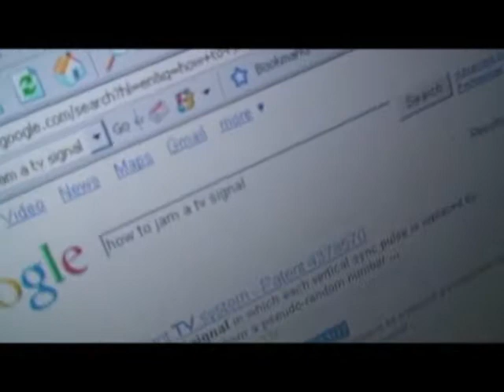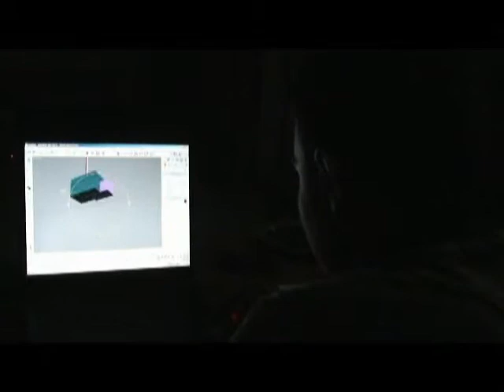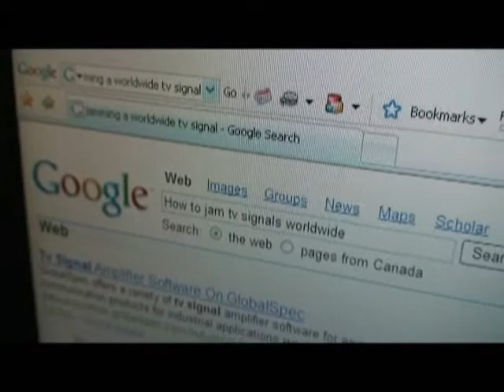TV Thief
A man who's evil plan is to block out Tv signals worldwide. With ALI.